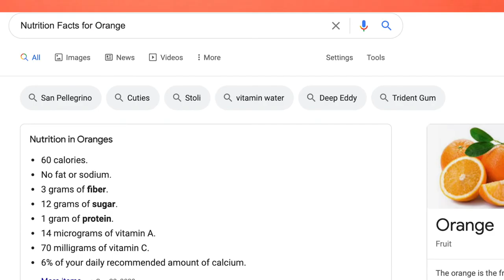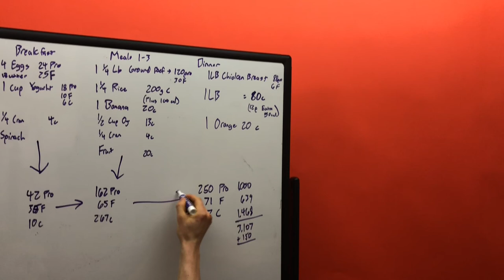How to Break Through a Weight Loss Plateau: Measure Calories! Measure Macros!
Measuring Macros. Counting Calories. Weight Watchers. Zone Diet. Whatever. Consider this a public service announcement. If you're going on a "diet," and you're expecting to lose (or gain) weight, and you're not measuring your food and your own weight, then you're doing it wrong.

Diets can be useful tools! Eliminating certain foods from your life may in fact change it! But at the end of the day, that actual caloric amount is what counts when trying to change your weight. You are after all, a creature that still has to abide by the laws of thermodynamics.

All measuring does is add a little more thought to how you consume your foods. In the beginning it will be annoying tracking how much food you eat. You will make mistakes, you will add some extra time to your day with how you manage your food.

But the reward for cultivating the skill of measuring your consumption is a pretty cool one. You gain control and knowledge of how to gain and lose weight. And its trip worth taking.